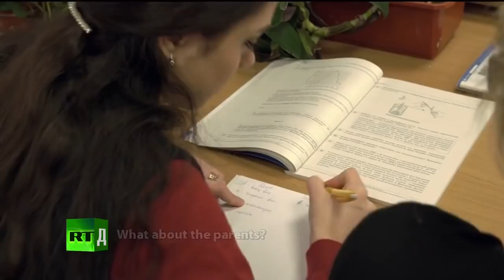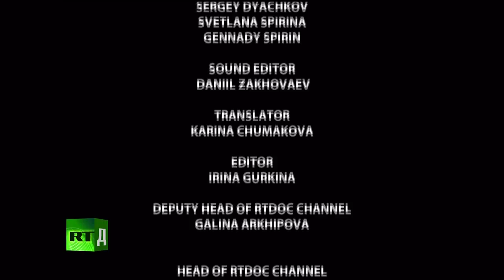Of Ice and Fame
This documentary was broadcast on RT Documentary on February 10 with a note "only available on air", so I decided to record it and share it here. A few days later it was published on RTD YT channel in a better quality, but without the original copyrighted music. In August it was taken down for unknown reasons.

Original description:
Medvedeva v Zagitova: friends off the ice, rivals on it

This film presents a unique behind-the-scenes look into the lives and training of two of the world’s top figure skaters, Evgenia Medvedeva and Alina Zagitova. In the spotlight, they soar and spin through the air beaming radiant smiles. But their real lives include more discipline, devastating falls, and harsh criticism than perfect landings and effusive praise.